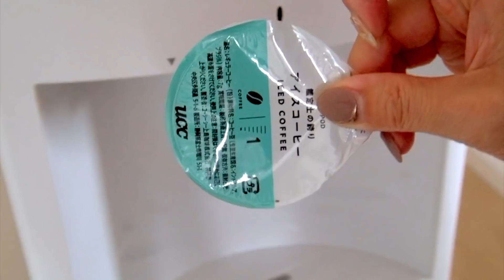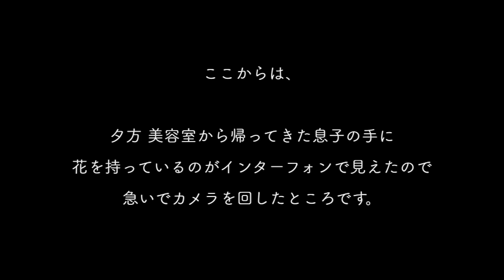【母の日】息子がくれたカーネーションに隠されていた驚きの秘密とは…！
息子は中学生になって病院と美容室、買い物にも一人で行くようになりました。
こうしてどんどん私の手を離れていくのですね。
嬉しいよりは寂しい気持ちが勝っています・・・

▼お仕事のご相談、ご依頼はこちらから承ります▼

▼お手紙お待ちしています▼
〒107-6228

FOLLOW ME